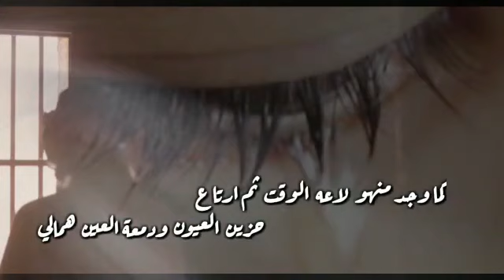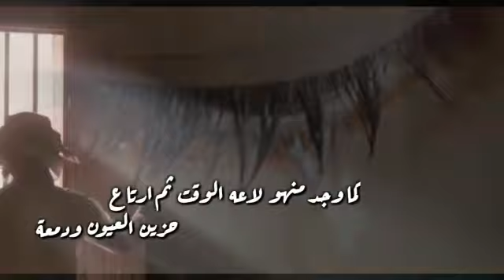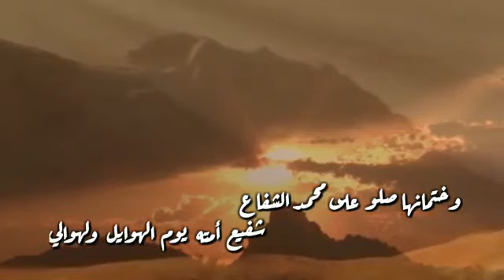مرثية في الفقيد: فهيد بن عبدالله ابن الفهامه || كلمات: سالم حامد بن الفهامه || ادء: محمد الشايبي